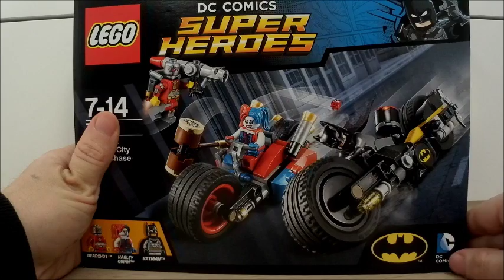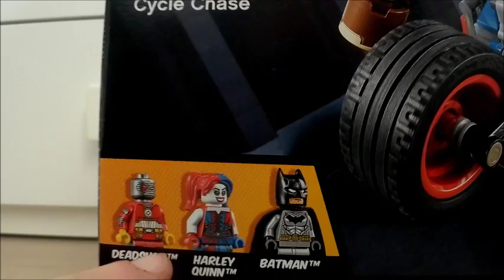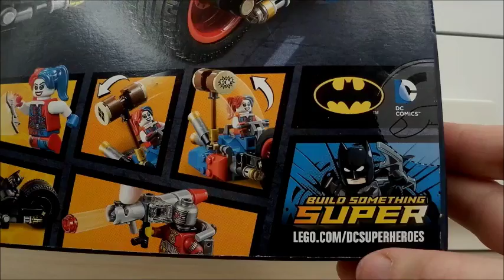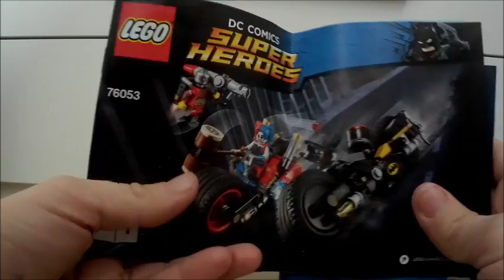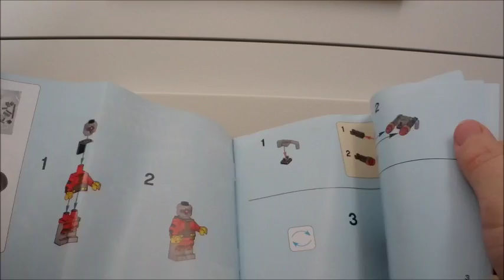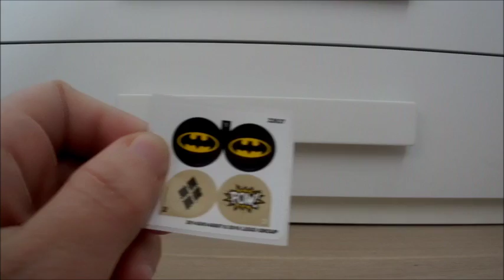Super Heroes Reviews N°5 Lego Super Heroes Batman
Salve a tutti! Anche oggi nuovo unboxing sul nostro Batman, in pratica sto set qui sarebbe ripreso da un film che uscirà in estate o meglio "Suicide Squad", me lo sono preso perché volevo questa Batmo